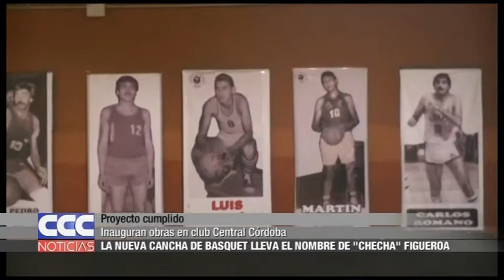11 Central Córdoba inauguró su nueva cancha de básquet